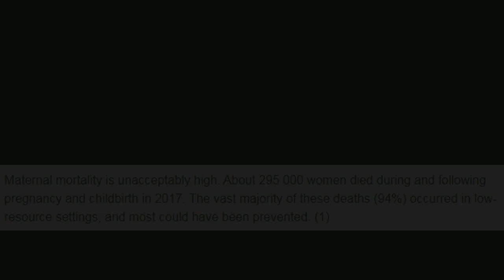আমি পারিনি তোমাকে আপন করে রাখতে ||Ami Parini Tomake Apon Kore Rakhte|| Bengali Love Story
Oboshan deher ghotey, bhalobashar noy.

Anushua ar Hriodyer bibaho hoy somajer onek byadhi periyei.
Bhalobashar onuvuti tader atotai gobhir konokichui parena tader moddhe bicchedh ghotatey.
Tobe manush bhabey ak, ar ishwor ottohashyo kore onotro.
Bicchedh tader ghotey. Tobe eibhabe hobe tara kolponateo asha koreni...

Ki dekey aney tader jiboney amon bedona? Shona jaak.

Asha kori ei mohamarir moddhyeo Tomra sustho acho. Bhalo korcho.
Dhirey dhirey aro kotha hobe. Porichiti barbey.
Apatoto eitukui.
Shune kamon laglo obossoi janiyo.
Ami protita Comment er reply debo.
Opekkhai thaklam Tomader. Love You All!